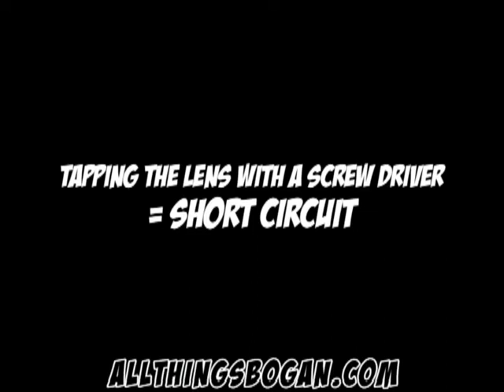Gus Bus Episode 5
oops I think I broke something !